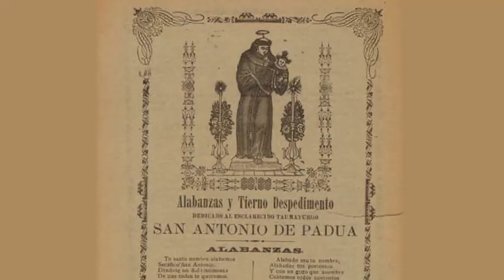Acequia- 02. Historia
The second part of the hour long documentary Acequia.